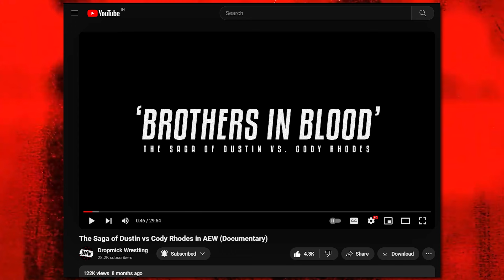Cody Rhodes'ன் சிறந்த Matches | Best Matches of The American Nightmare Cody Rhodes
Timestamps~

00:00 - 01:30 Intro
01:30 - 03:49 Seth vs Cody
03:49 - 05:15 Shield vs Cody and Goldust
05:15 - 07:06 Kenny vs Ibushi vs Cody
07:06 - 08:55 MJF vs Cody
08:55 - 10:03 Sammy vs Cody
10:03 - 11:04 Brodie Lee vs Cody
11:04 - 12:17 Dustin vs Cody
12:17 - 15:23 Roman vs Cody
15:23 Outro

Tags~